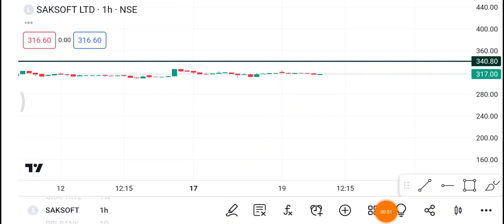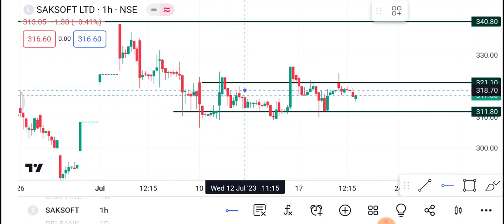20 July Saksoft Share | Saksoft Share latest News | Saksoft Share price today news